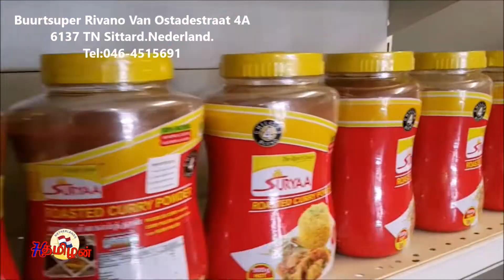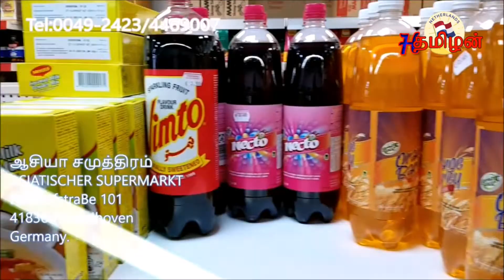Narakasuran? | Diwali SpecialDeepavali\Diwali|தீபாவளி தீபவொளி திருநாள் நல்வாழ்த்துக்கள்|நரகாசூரன்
பரவி வாழும் ஒல்லாந்து தமிழ் வலையொளி உறவுகள் அனைவருக்கும்  இனிய தீபவொளி திருநாள் நல்வாழ்த்துக்கள்